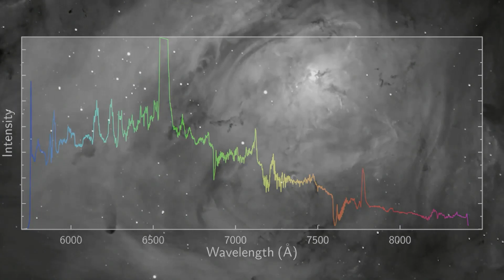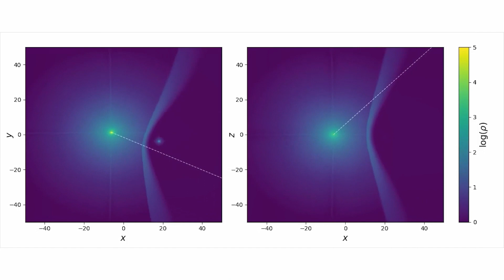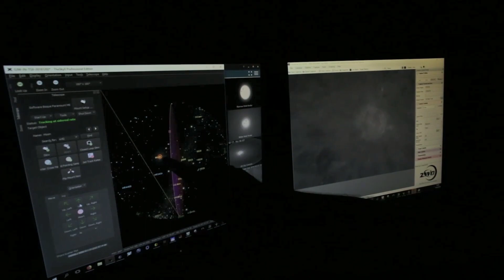Professors of Astrophysics Hiranya Peiris and Katherine Blundell discuss women in STEM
Speaking at the Women in STEM Festival 2023 at Murray Edwards College, Cambridge, Hiranya Peiris (Professor of Astrophysics (1909), University of Cambridge) and Katherine Blundell (Professor of Astrophysics, Oxford University) discuss their research and debate the challenges facing women studying and working in STEM. They are interviewed by Dorothy Byrne, President of Murray Edwards College and former Head of News at Channel 4.

Both astrophysicists are alumnae of Murray Edwards, and Prof Peiris has now returned to the College as a Fellow. She is the first woman to hold the prestigious 1909 Professorship in Astrophysics, and her high profile research focuses on the origin, evolution and fate of the Universe, beginning with the moments after the Big Bang.

Professor Blundell, also a multi-award-winning academic, researches the evolution of active galaxies and their life cycles, the accretion of material near black holes, astrophysical plasmas and the launch and propagation of relativistic jets.